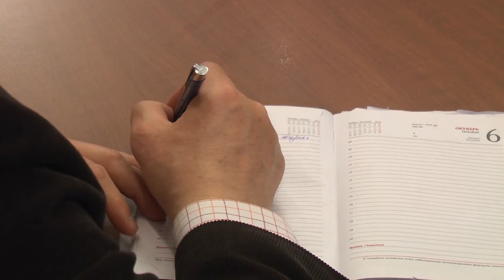Бюджет на три года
Правительство области на заседании рассмотрело проект основного финансового документа на 2017 год и планируемый период 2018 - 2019 годов. Новый бюджет знаменует возвращение региона к стратегическому планированию.